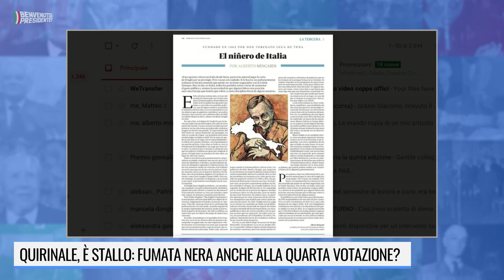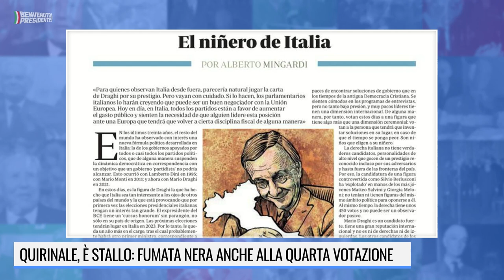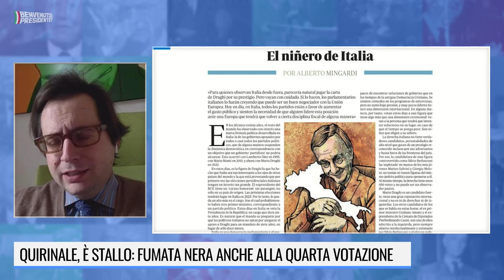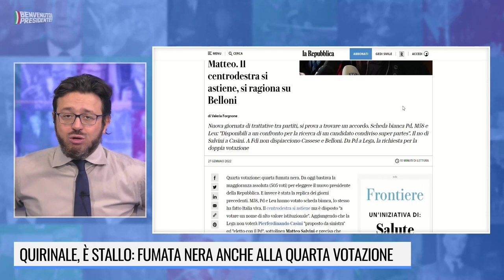QUIRINALE, E' STALLO: FUMATA NERA ANCHE ALLA QUARTA VOTAZIONE